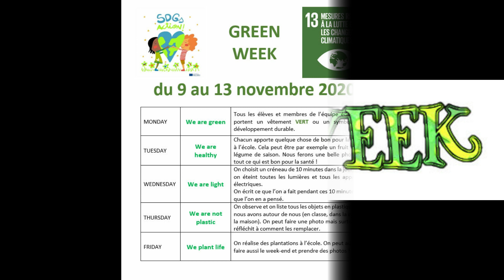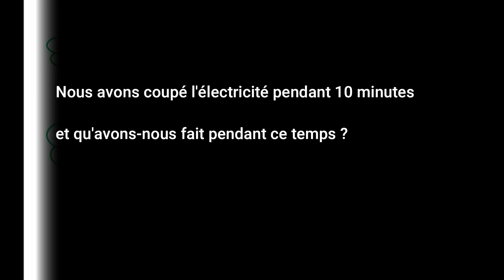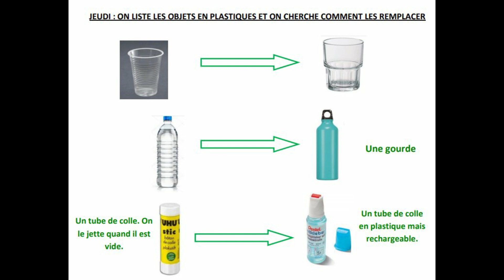Green week - SDGs Action